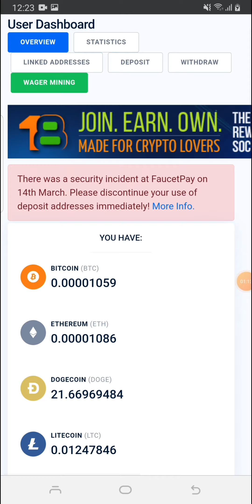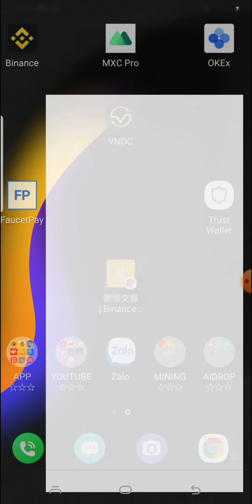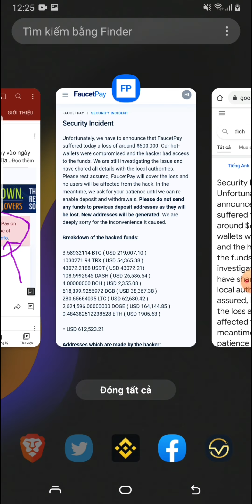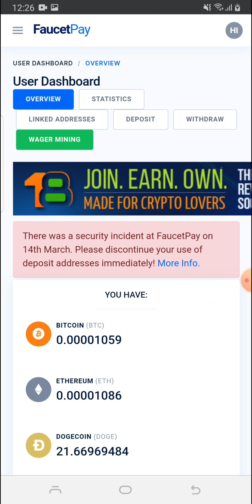GẤP: Ví Faucet Pay Bị Hacker Tấn Công Mất Hết Địa Chỉ Ví Cũ, Khóa Deposit, Ngưng Mọi Giao Dịch.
LINK ĐK VÀ TẢI APP TOP 8 SÀN, VÍ CRYPTO UY TÍN NHẤT

Hoặc nhập mã EUTEMTTD nếu đăng ký trực tiếp trên app để giảm 35% phí giao dịch.

Hoặc nhập mã 16dkG nếu đăng ký trực tiếp trên app để được giảm 10% phí GD.

Hoặc nhập mã 407854 nếu đăng ký trên app để được giảm 20% phí giao dịch.

Hoặc Nhập Mã 84ds2223 để được giảm 15% Phí Giao Dịch.

✅️ Vào Nhóm Facebook Cập Nhật Tin Tức Trade Coin Mỗi Ngày

✅️ TOP 10 Sàn Giao Dịch Trade Coin Uy Tín Nhất Hiện Nay